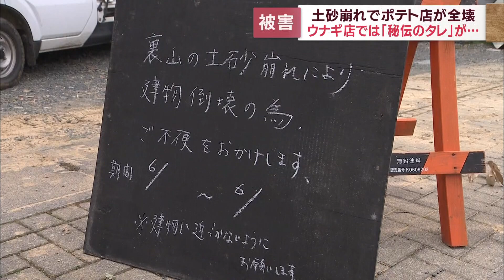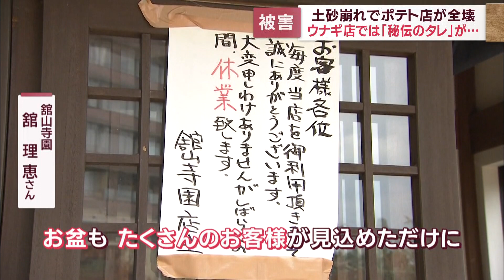豪雨】舘山寺では複数の店舗に被害 フライドポテト店やウナギ料理店など 浜松市西区